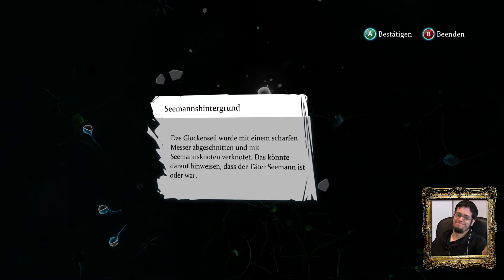Let's Play CRIMES AND PUNISHMENTS [HD+] #17 - Toby, die Spürnase!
Eustace Brackenstall wurde Opfer einer familieninterne Intrige. Davon sind Holmes und Watson überzeugt. Doch um die These zu stützen, brauchen sie Unterstützung einer weiteren Spürnase von Scotland Yard.

Spiel: Crimes and Punishments: Sherlock Holmes
Entwickler: Frogwares
Publisher: Focus Home Interactive
Erschienen für: Xbox 360, PS3, PC, Xbox One, PS4